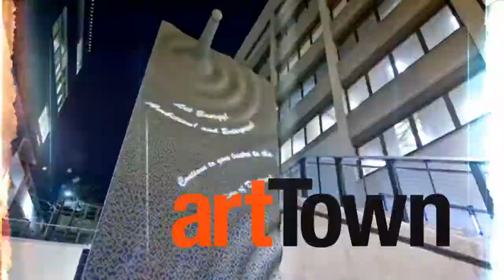artTown: Artist and Place - Lynn Di Nino